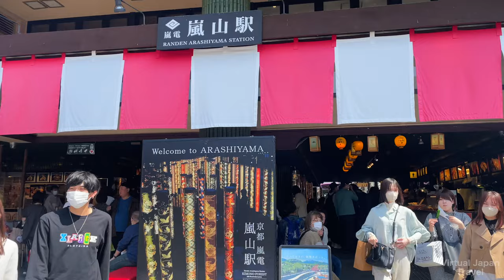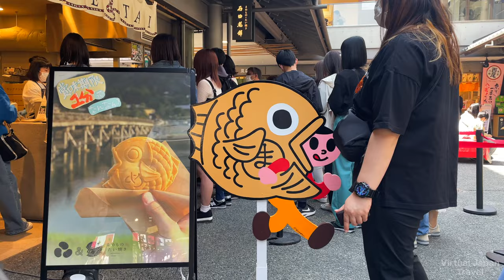【4K】Kyoto, Arashiyama walk tour in Spring 2023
I walked Arashiyama.
The cherry blossoms were starting to fall, but there were still many tourists.